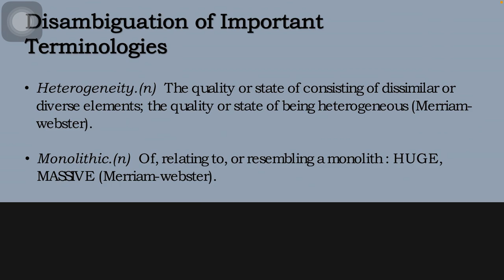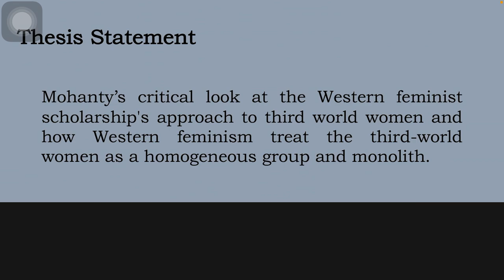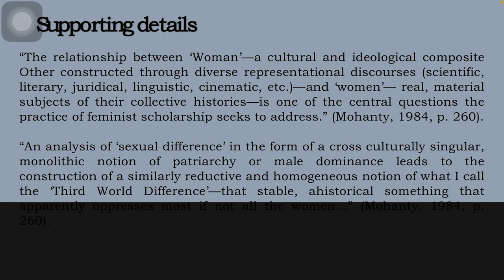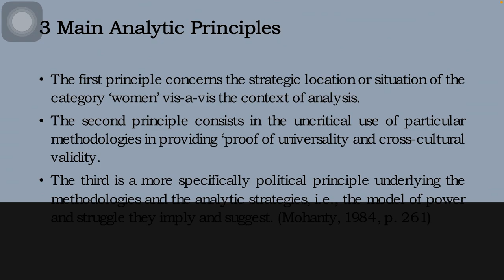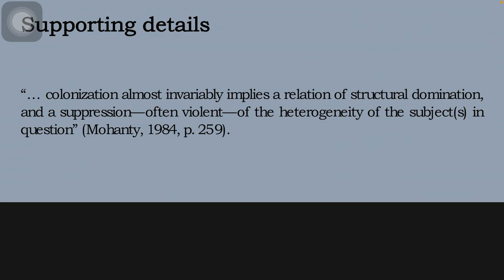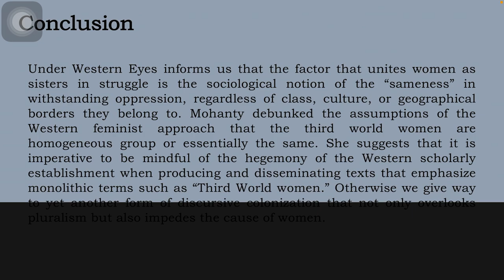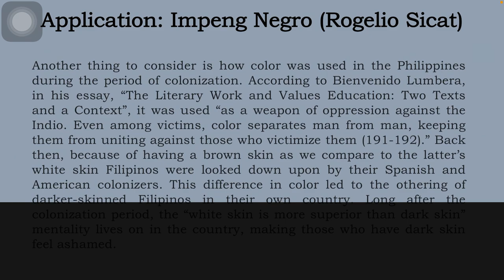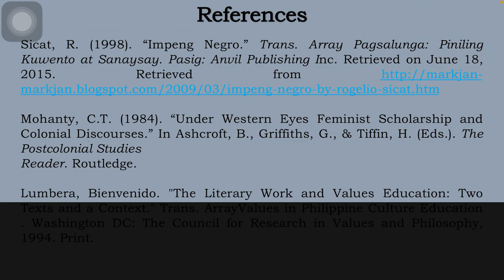UNDER WESTERN EYES Feminist Scholarship and Colonial Discourses by Chandra Talpade Mohanty